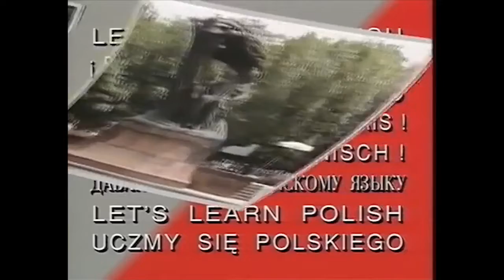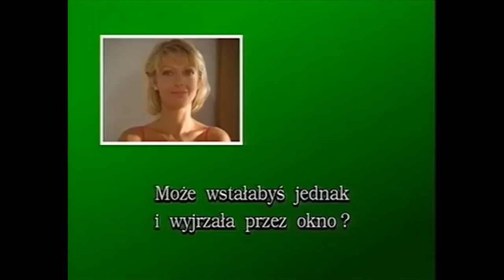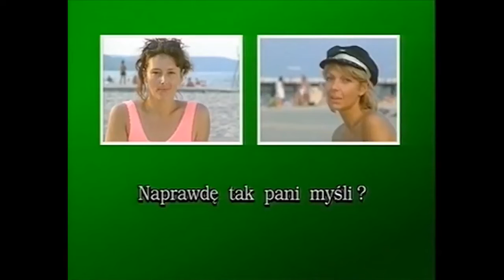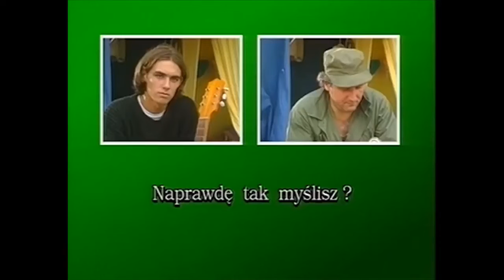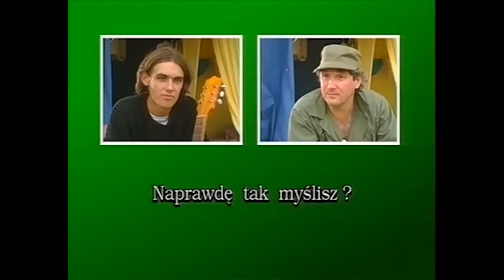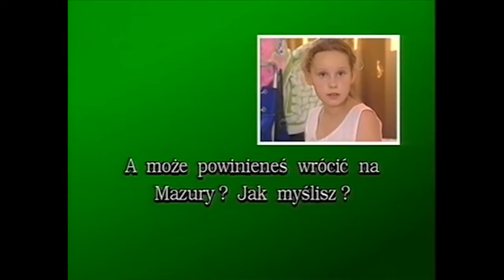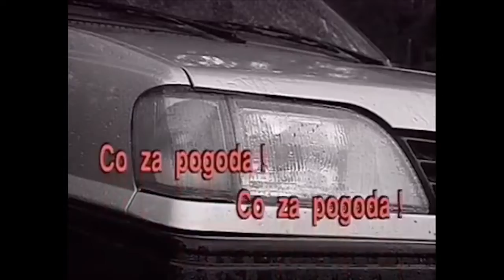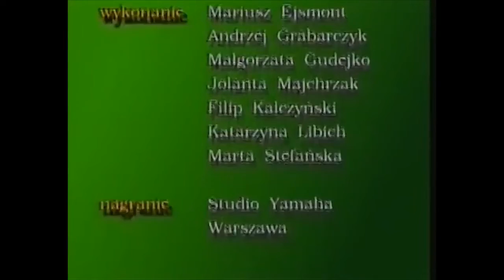Uczmy Się Polskiego Od 28 Weather Vacation